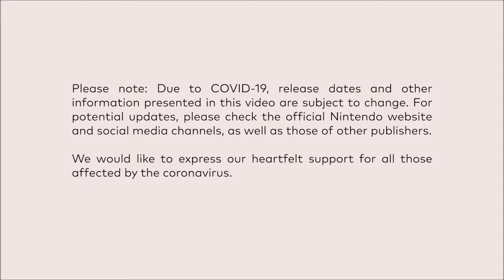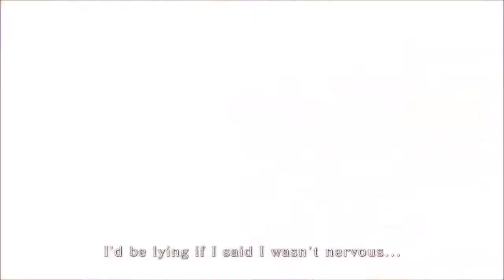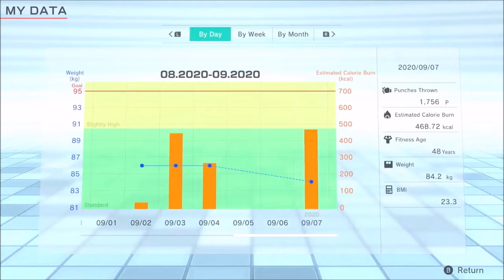SCWRM Watches the 09/17/2020 Nintendo Direct Mini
Another small batch of third party titles coming onto the Nintendo Switch, some already known, others being total new surprises.
Last time it managed to resurrect Shin Megami Tensei V, so are there chances for Bayonetta 3? Well, maybe not yet.